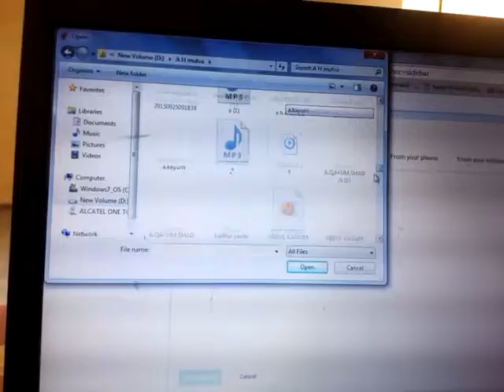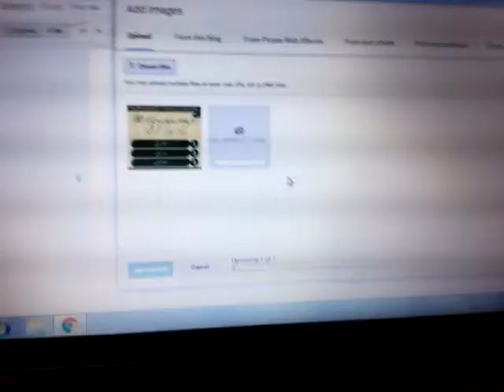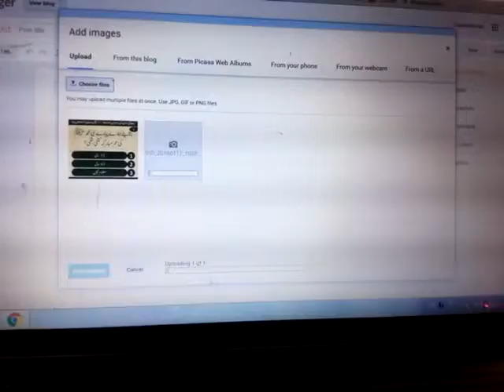How To Upload A Video To Blogger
this video will show you how to upload a video to blogger
see more videos subscription my channel